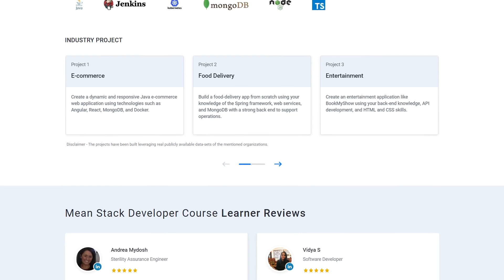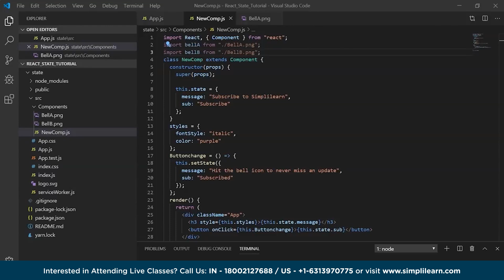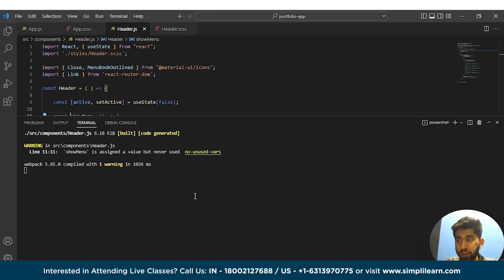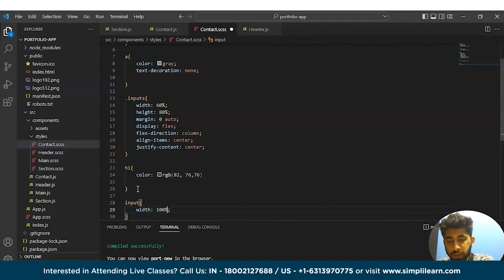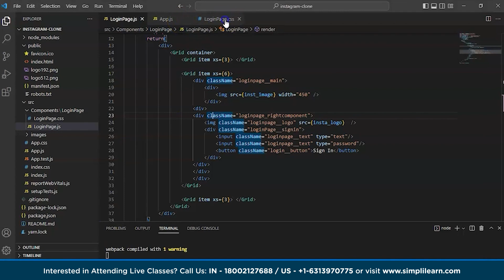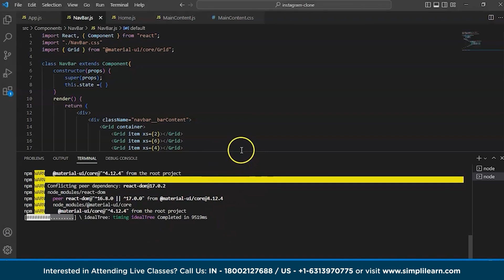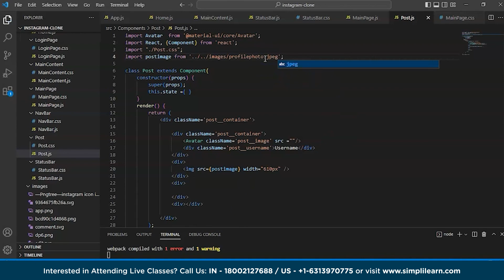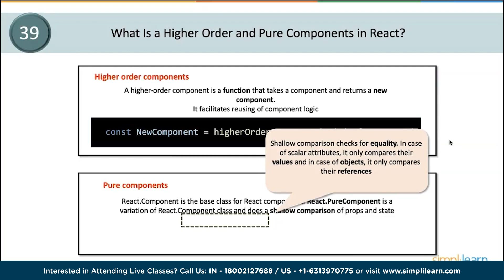🔥 React JS Full Course 2023 | Learn React JS in 5 Hours | React JS Tutorial | Simplilearn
In this video on React JS Full Course 2023,We'll explain to you React js from basic to advance. We will cover topics like what are components, Nested components, Props in React js, and React methods, after that, we will create two projects using react js, the first one is a portfolio project and the next one is an Instagram clone. And by the end of this full course, we will be covering some of the interview questions on react js.

00:00:00 - React JS Full Course 2023
00:01:49 - What is React js?
00:03:38 - Features of React Js
00:13:23 - React js Components
00:28:00 - Higher order and pure components
00:32:35 - Component lifecycle
00:33:40 - React js Props
00:51:04 - React with Redux
00:58:52 - Portfolio Project using React js
02:26:00 - Instagram clone using React js
04:45:39 - React 18 new features
04:56:31 - Frontend development skills
05:08:55 - React vs Angular Js
05:25:14 - Interview Questions and answer

✅ Key Features
- 20 lesson-end and 5 phase-end projects

✅ Skills Covered
- Agile
- JAVA
- DevOps
- HTML5 and CSS3
- AWS
- JavaScript ES6
- Servlets
- SOAP and REST
- JSP